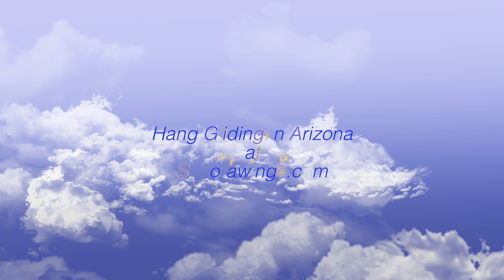From the Air; Sonora Wings Tandem Hang Gliding 11-29-14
Saturday November 29, 2014 at Sonorawings.com out at Ak-Chin Regional Airport between Maricopa and Casa Grande, Arizona. Luke was towing and Bill and Paul were piloting for the tandems. What a beautiful day.